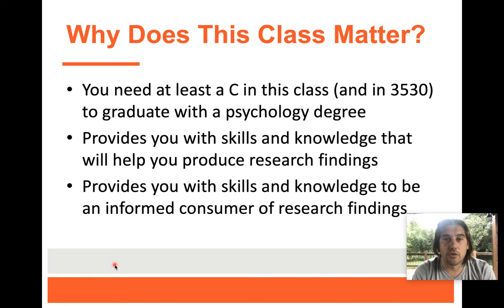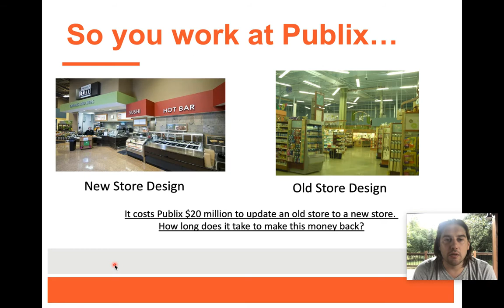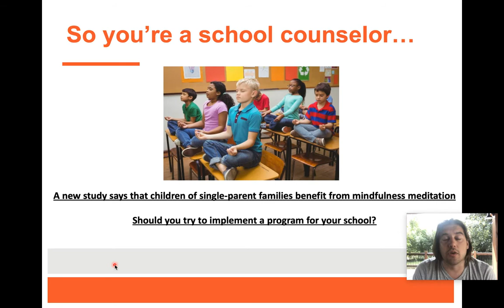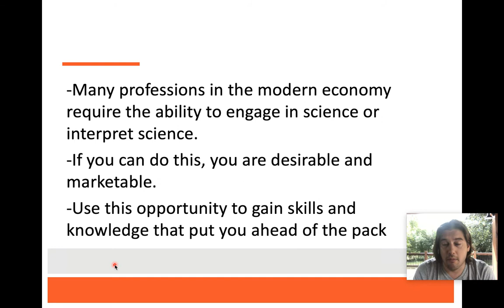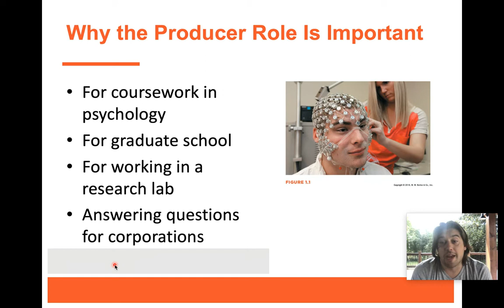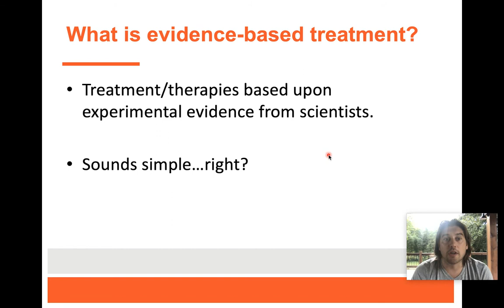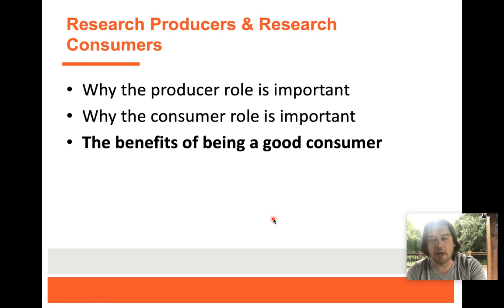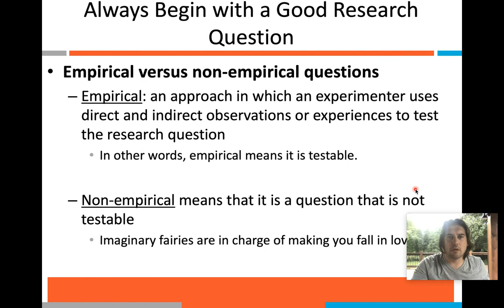3510 Ch. 1 - Part 1